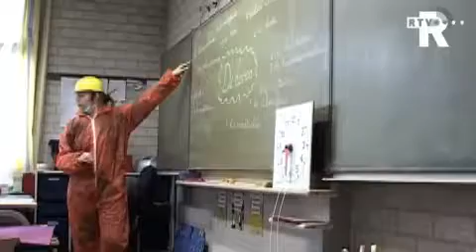Vakantieschool in Feijenoord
Voor de meeste kinderen is het nu herfstvakantie, maar een groot deel van de leerlingen van de Rotterdamse basisschool Groen van Prinsterer ging maandag toch naar school om extra lessen te volgen.